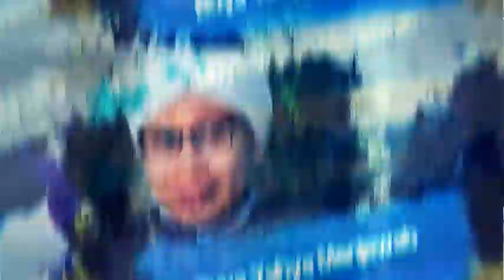Dholimkah Mencerai Istri Yang Suka Mencaci Maki Suami? | Buya Yahya Menjawab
jika istri suka mencaci-maki suami di depan orang tua istri akan tetapi suami masih bisa bersabar. suami bertahan selama ini demi anak. jika suami berniat untuk menceraikan istri apakh itu termausk perbuatan dholim?

Salurkan Infaq Terbaik Anda, Melalui :
BNI Syariah